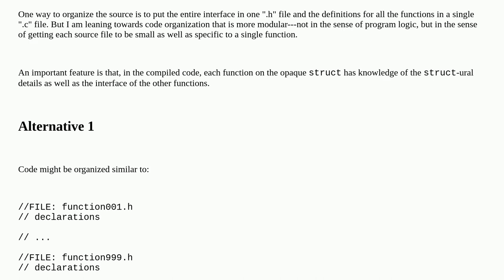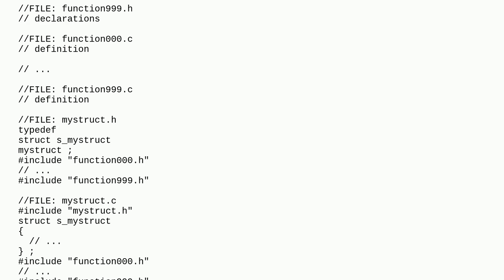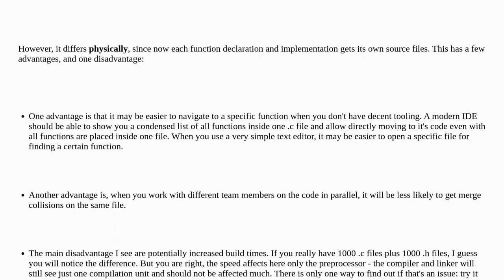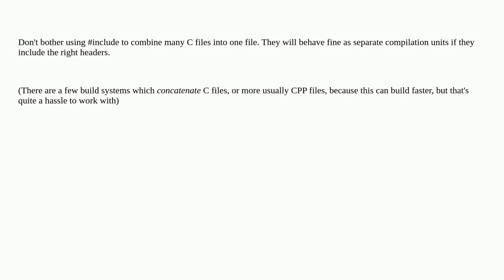Softwareengineering: How might encapsulated source be broken into into multiple files?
How might encapsulated source be broken into into multiple files?

A special thanks goes out to the awesome community

  files encapsulation c code-organization